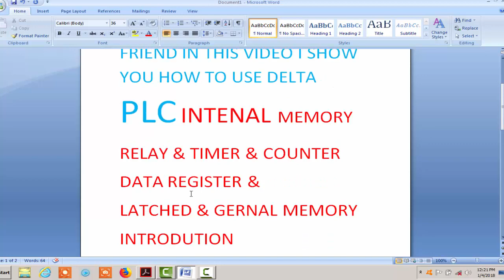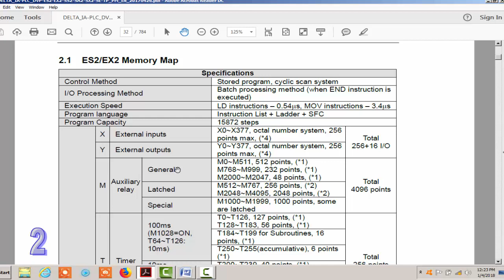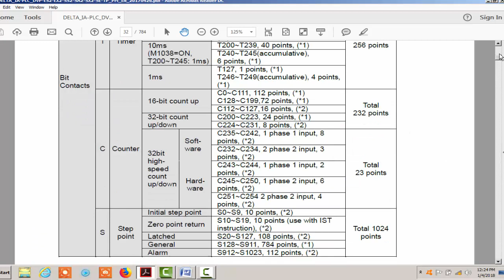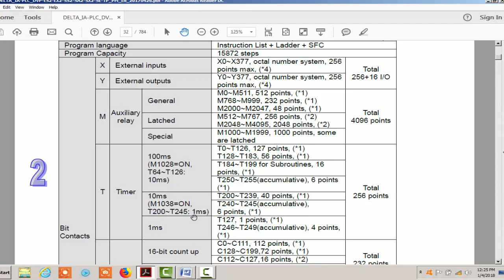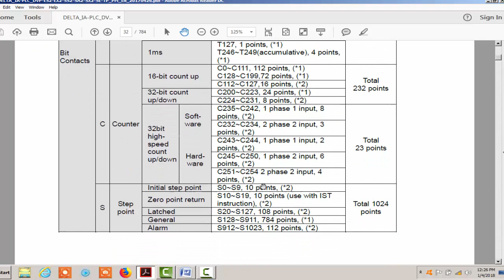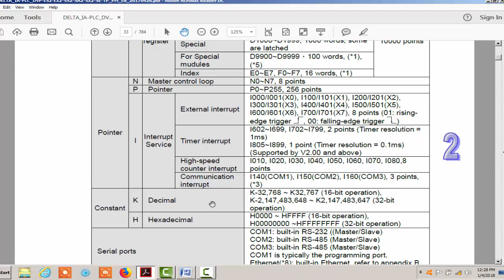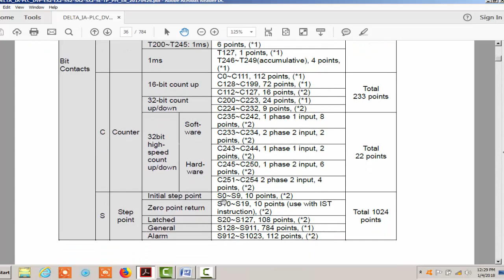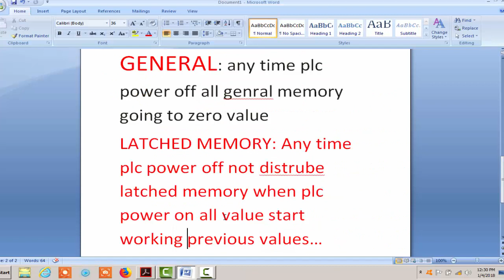Delta dvp plc internal memory General & latched how to use Urdu hindi LECTURE 6